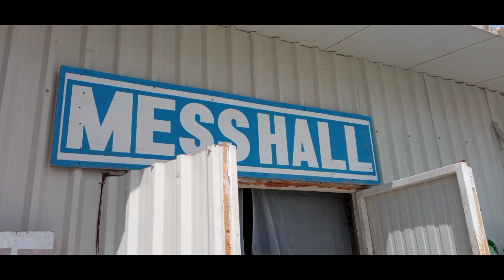Redco construction al mana big mess Hall/MORP Expatriate